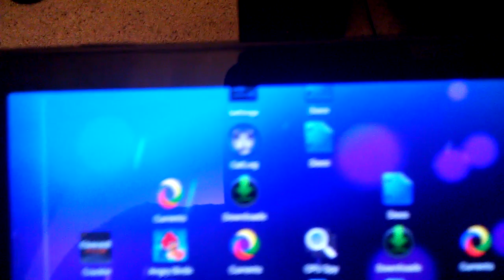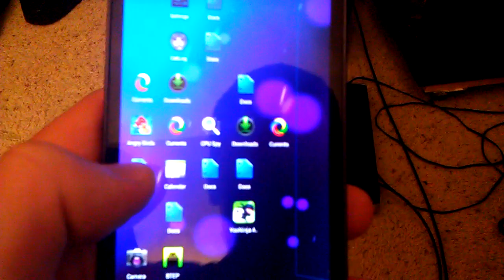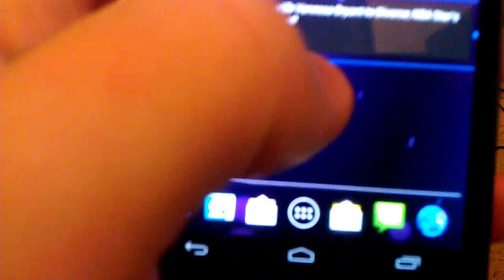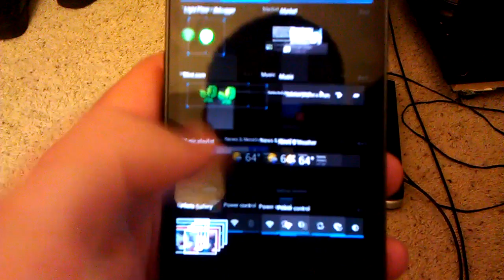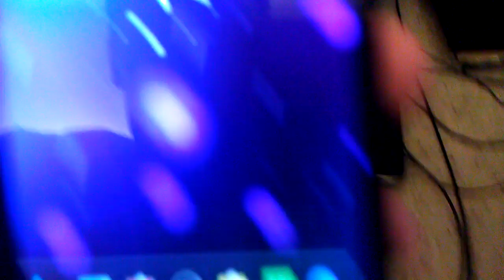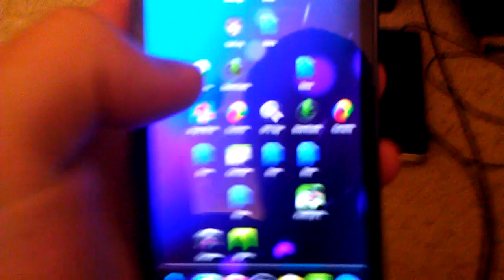BRD Launcher - Samsung Galaxy Nexus Tablet Mode